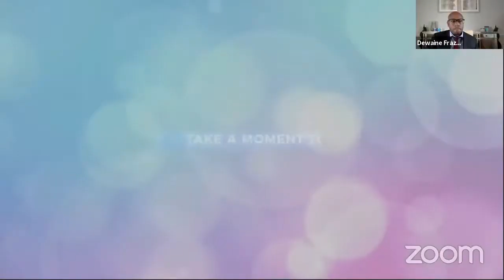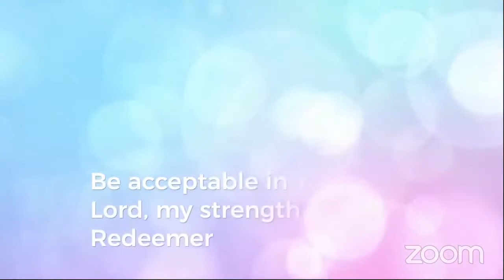I'm Still Not Clear - Dr Dewaine Frazer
Sabbath 12th September 2020